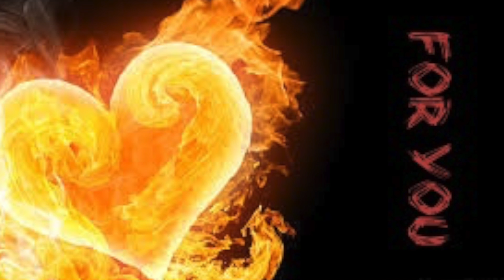COLT GEE FT. EDNA - For You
song by COLT GEE and EDNA